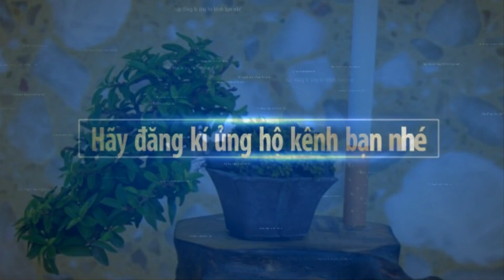BONSAI SMALL OF LAM NGOC VINH - BONSAI MINI CỦA LÂM NGỌC VINH